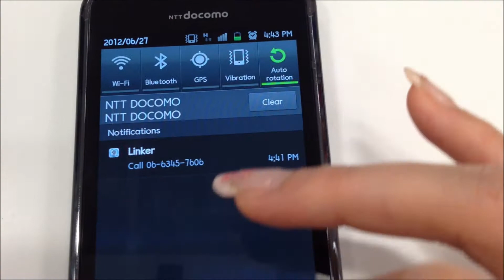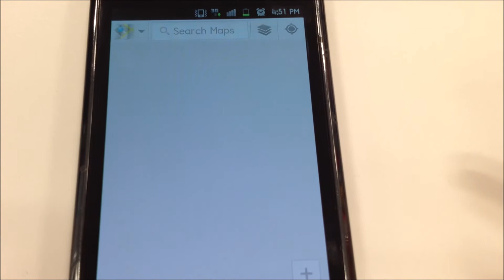New Sleipnir 3 function - Smartphone App Linker (Windows to Android)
This is a great function that link to smartphone seamlessly of Sleipnir 3.5.